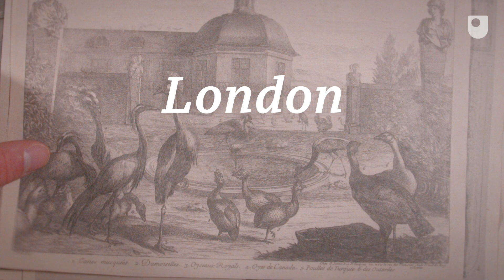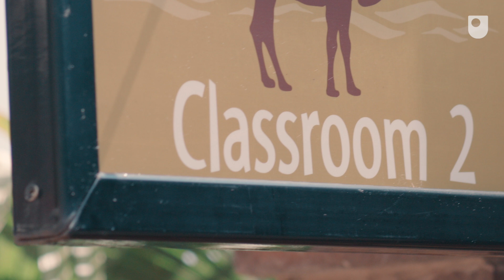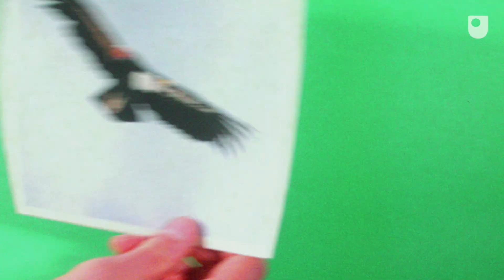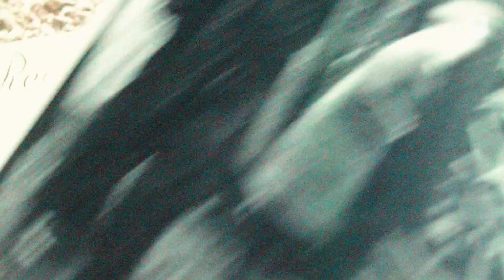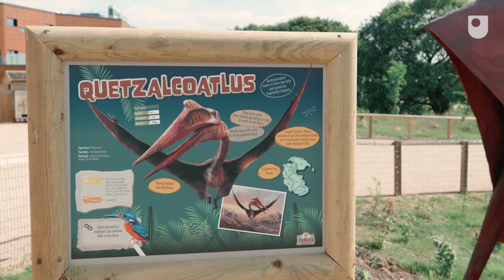BBC Ideas: Should animals be kept in zoos?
Are zoos a great way to teach people about nature and save species from extinction? Or a cruel way of using animals for entertainment?

BBC Ideas are a collection of short, digital films that aim to inspire new thinking and fresh perspectives across a broad range of topics and contemporary issues, made in partnership with The Open University.

OU Faculty and Academics: STEM / Dr Vicky Taylor